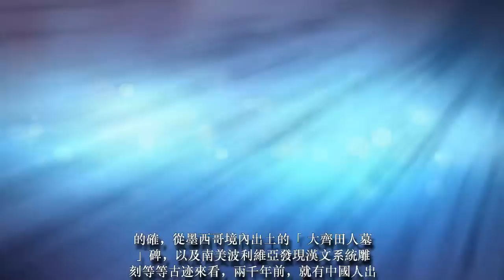南美洲上發現一華人部落，尋根溯源，應是兩千年前秦朝遺民的後裔